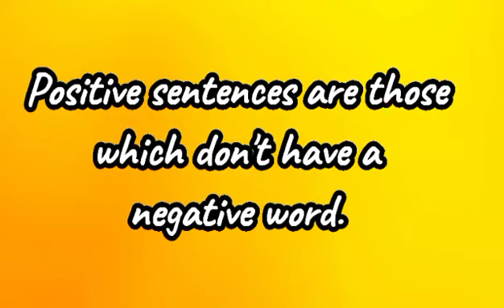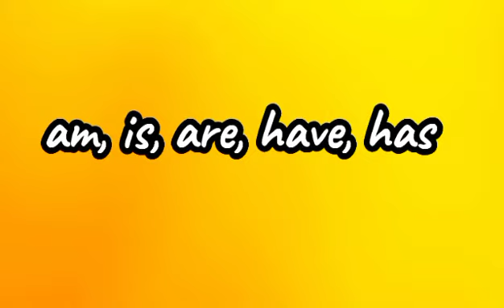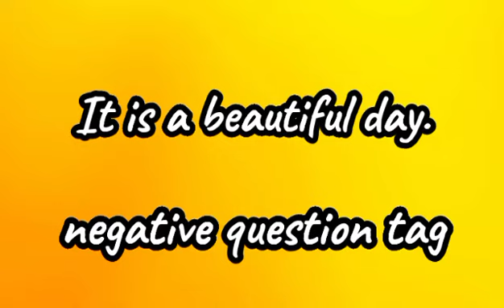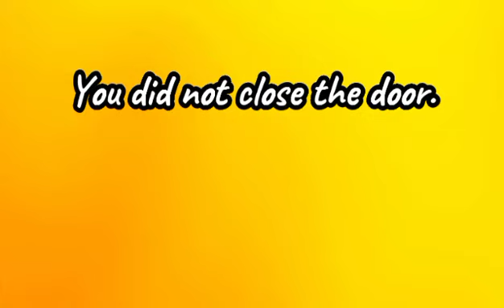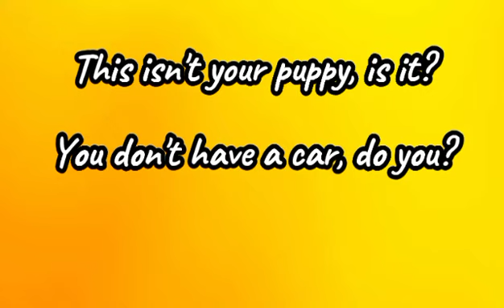Lesson on question tags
Here you will learn about question tags and their uses.